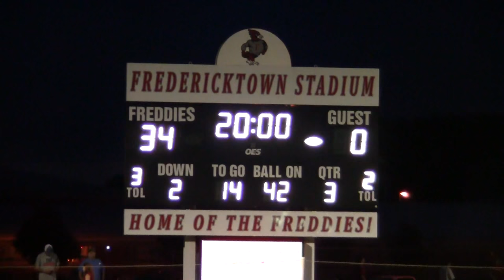Fredericktown Freddies vs Elgin Comets Highlights 09182015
Video highlights of the Fredericktown Freddies vs Elgin Comets on September 18, 2015 in Fredericktown.  Make sure to select HD for the highest resolution at 1080!